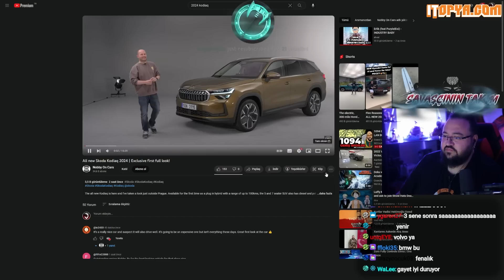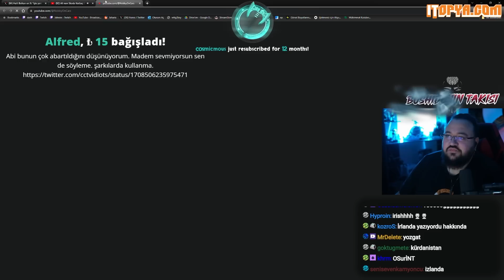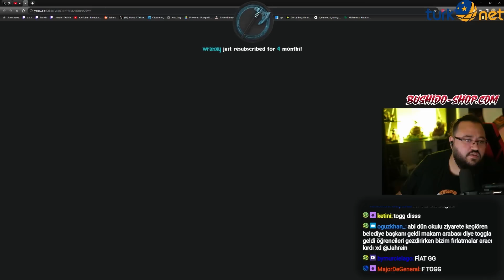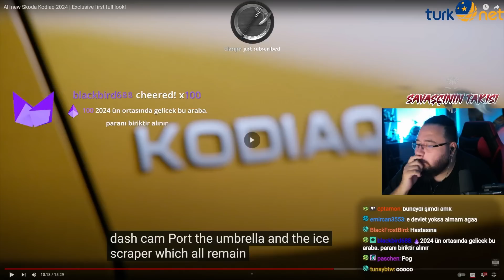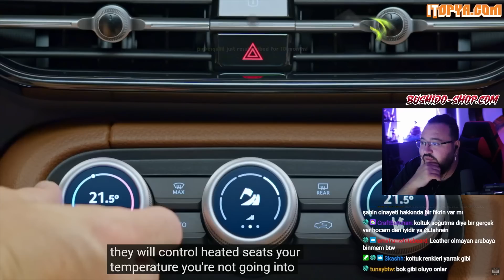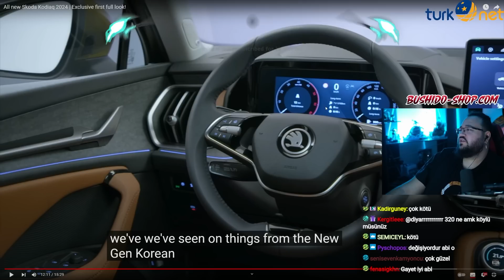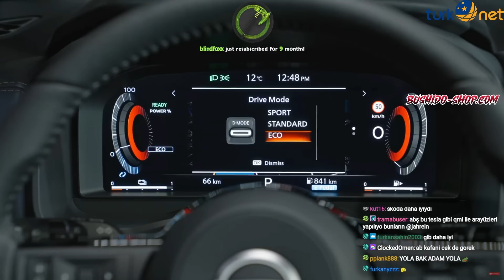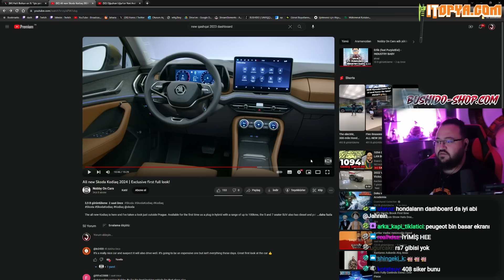Jahrein Yeni Skoda Kodiaq‘a Bakıyor